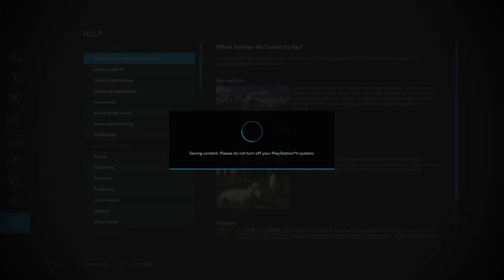New garden project/transporting excavators/placing hedge around the yard |Public Work |Fs22 |Ps4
Game: Farming Simulator 22
Mods: ingame modhub
Map: The Valley The Old Farm

I use Sharefactory to edit the videos.